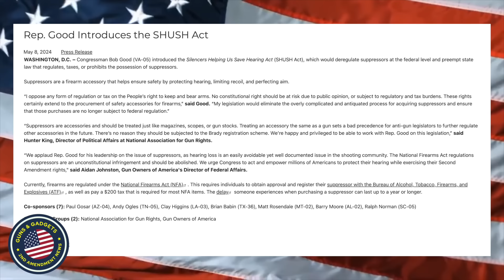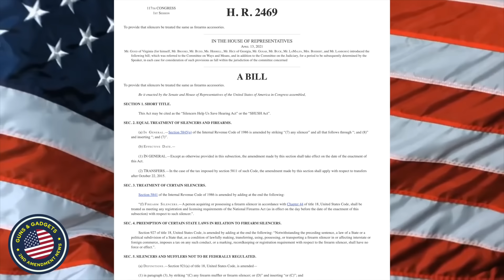Bill To Remove Silencers From Federal Regulation!!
3101 Browns Mill Rd Ste 6

WHAT I USE TO MAKE VIDEOS